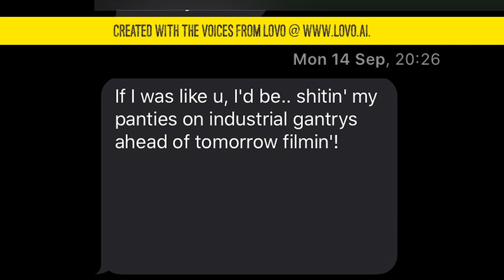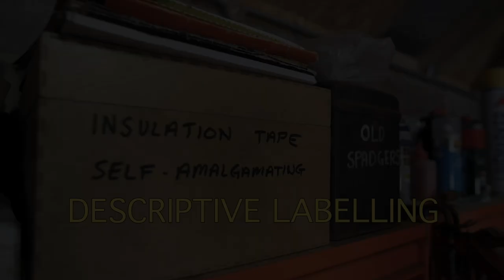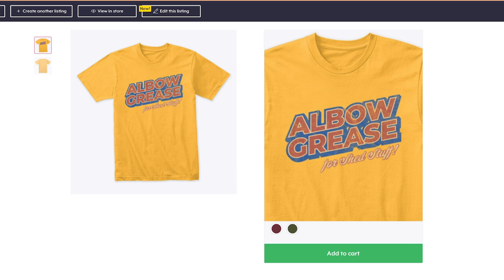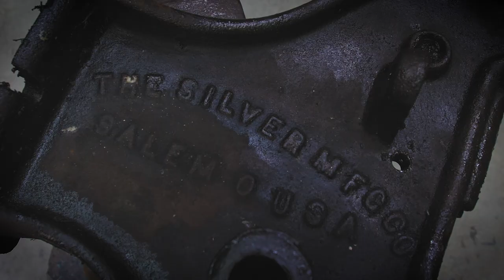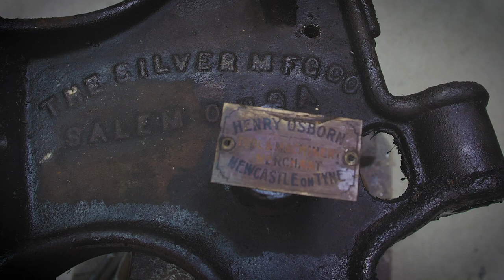Antique Drill Press RESTORATION - Part 1, inspired by @Hand Tool Rescue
Antique Drill Press RESTORATION - Part 1/3, inspired by @Hand Tool Rescue
In a homage to @hand tool rescue Uncle Al restores a blacksmiths post drill that he picked up at auction. This antique drill press restoration starts with breaking down the self advancing pillar drill so that it can be cleaned because this antique post drill is in incredible condition under the layers of crud that has accumulated on it over the past century.

Many thanks to @HandToolRescue for the inspiration to create a title sequence - check out his channel by clicking on the link below to see an array of high quality, entertaining tool restorations.

If our subliminal T-shirt advertising has worked on anyone you can get a selection of slogan fuelled torso coverings here:
All revenue from this merchandise will be funnelled straight back into the channel, so any support you can offer would be gratefully received.
BTW - Massive thanks to @Ivan Walker for the 'Shedulicious' inspiration.